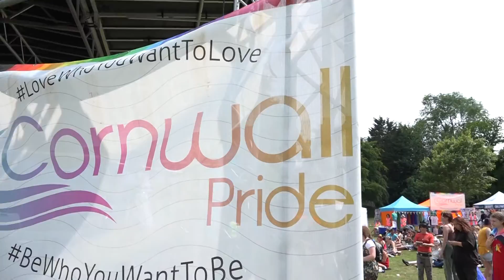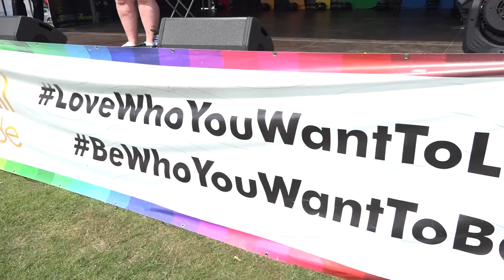Bodmin Cornwall Pride UK. Main stage 2023 with Music by Perrin Cooper.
Bodmin Cornwall Pride UK. Main stage 2023 with Music by Perrin Cooper.. special thanks to Perrin Cooper music. Support Cornwall Pride Org find them on social network. Thanks also to Jamie, Brian, Jazmin, Gemma, and of course Dean. From the cover of a magazine.
 Love SummerTime TV WorldWide Magazine YouTube. It's A Lifestyle Thing.
30 years of Culture Life Art Music, Travel Photography and video for WorldWide publishing. On
Documentaries as a free service. Viral videos and Global followers. Available for projects, Fashion, Music Arts Weddings Etc. Photography, Video,Travel, Adventure, boating
With Viral and Trending videos looking at Music, Art, Documentary, Pride, Travel, It' s a Life Magazine. It’s about being Hu+Man International.
Worldwide followers from
United Kingdom
United States
India
Indonesia
Germany
France
Brazil
Mexico
Argentina
Spain
Italy
Thailand
Japan
Vietnam
Puerto Rico